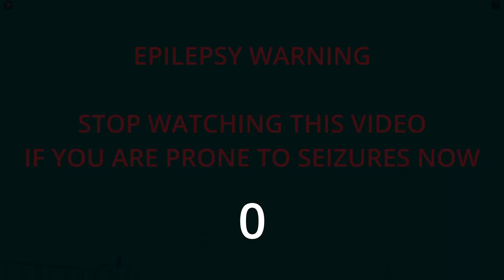[Roblox] Tradelands Public Dump - (EPILEPSY WARNING) Swaq Moment October 4 2021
This is my dump on all Roblox Tradelands-related footage I have gathered on my drives throughout the years of my time playing. It's honestly upsetting to relook at all these videos I have recorded and all the memories I have made within the community. All for nothing, destroyed and wiped away in a moment when I left. All my hard work to bring nothing but joy and excitement for Tradelands was gone. It's a bitter-sweet ending, honestly. While it sucks that I am no longer welcome in the community despite me only wanting the best for Tradelands and the people who manage it, there are still more opportunities. This time, I am not starting from scratch. I am starting from experience.

Thank you, Nahr, for making one of the most revolutionary naval games on the entire Roblox platform, especially during its prime time. I'm sorry that things could have gone better. My Old Fumbled Wizard hat goes off to you. It's all yours now. The only thing I ask is for credit. Thank you, and take care.

The footage was recorded on - October 4, 2021
The footage was recorded by - WorldCast (This Channel's Owner)